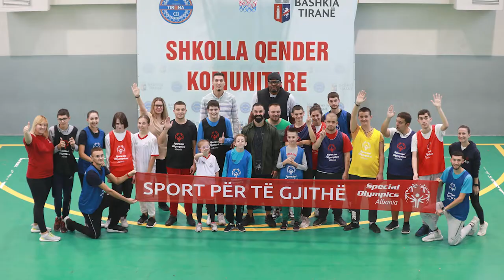Together Through Sports!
What an amazing week! Together with Sports Diplomacy, we were pleased to bring former NBA basketball legend Sam Perkins and current women’s professional player Kirby Burkholder to Albania to celebrate the 100th anniversary of U.S.-Albanian relations! It was an unforgettable week welcoming the Jr. NBA to Albania, visiting with youth groups in Tirana, Durres, and Shkoder and bringing everyone TogetherThroughSports! Our thanks to all of our partners for their support of the program: American Corner Tirana, University of Sports, Schools as Community Centers in Kashar and Shkoder, the Goga Academy, Special Olympics Albania, ARKA Youth Center, and Vllaznia. Our special thanks to the National Basketball Federation and New Vision for their support. Just like in basketball, it took a great team to make this program possible. Through our Sports Envoy program, Sam and Kirby demonstrated how important teamwork is to success, but also inclusion and youth empowerment to improve lives and strengthen our communities.